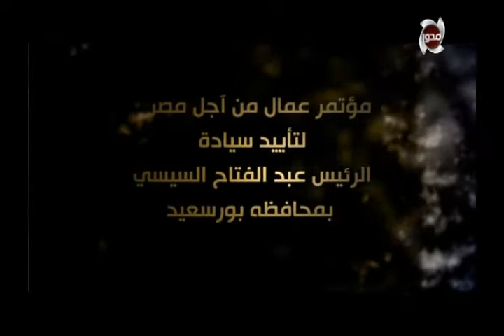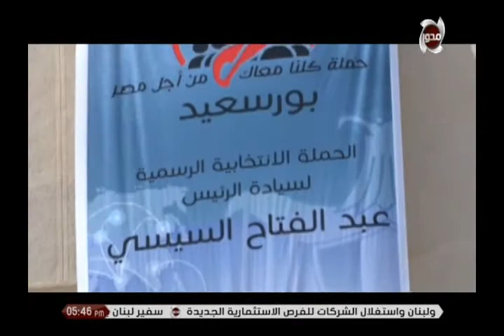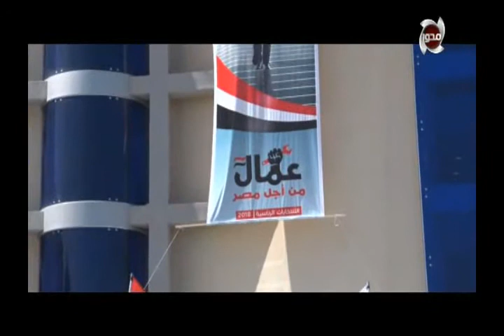مؤتمر عمال من أجل مصر لتأييد الرئيس السيسي لفتره رئاسية جديدة.. بحضور الدكتور حسن راتب